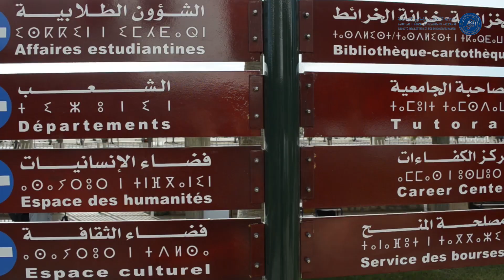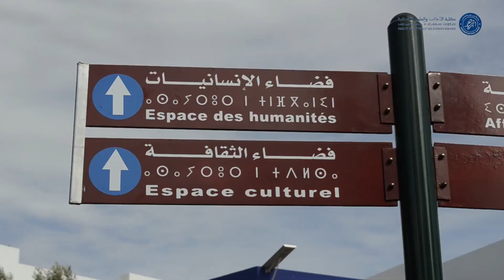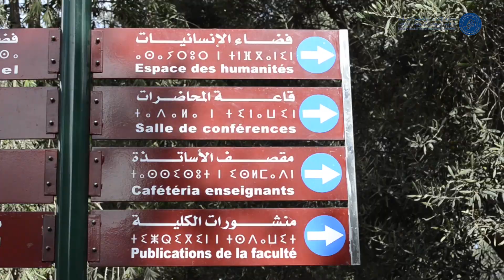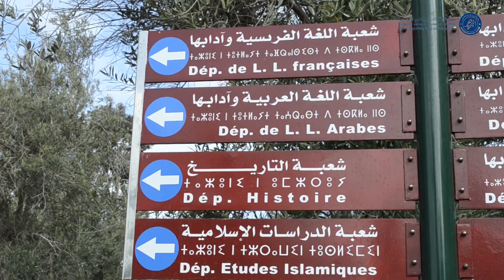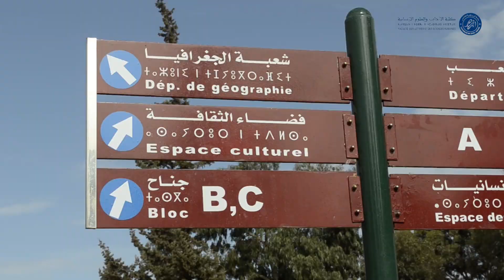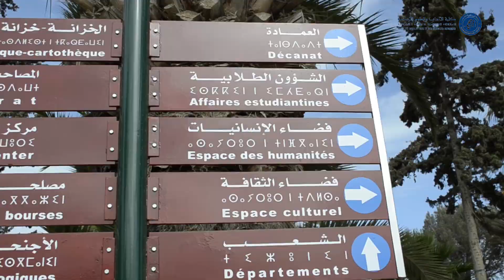جاهزية فضاءات كلية الآداب و العلوم الإنسانية بأكادير لإستقبال طلبتهتا خلال الموسم الدراسي 2020-2021